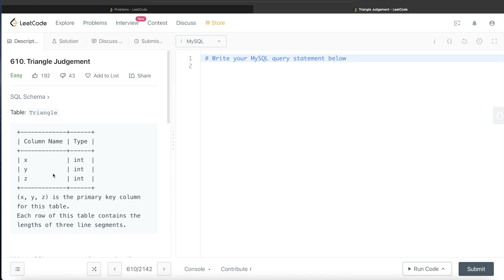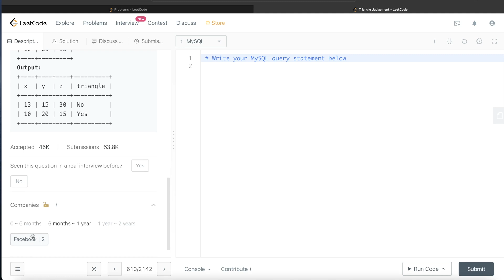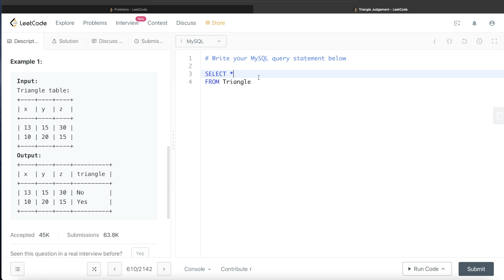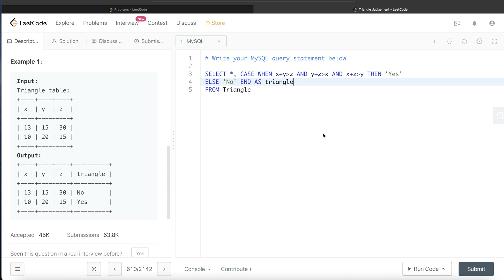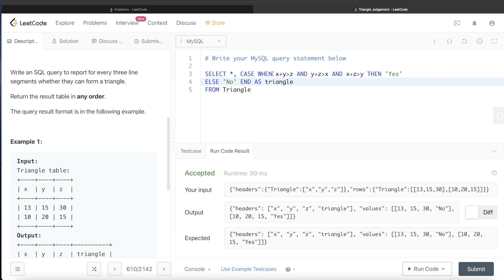LeetCode Interview SQL Question with Detailed Explanation | Practice SQL | LeetCode 610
Previous Video:  LeetCode 596 Classes More Than 5 Students

In this video I solve and explain a leetcode SQL question using MySQL query. This question has been asked in Apple, Facebook, Amazon, Google, Adobe, Microsoft, Adobe interviews or what we popularly call FAANG interviews.
I explain the related concept as well. This question is about finding that for given values of line segments whether a triangle is possible or not from them and also includes points to keep in mind to develop SQL queries. You will also learn about CASE WHEN THEN END clause.